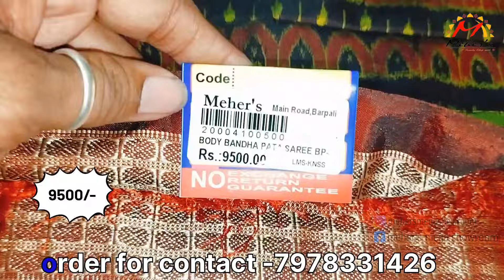ମେରେଜ ସ୍ପେସିଆଲ ସମ୍ବଲପୁରୀ ବାନ୍ଧ ପଟ ଶାଢ଼ୀ MARRIAGE SPECIAL NEW DESIGN SAMBALPURI PATA SAREE